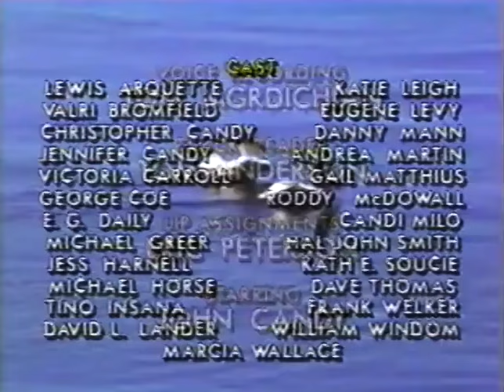Classic TV Theme: Camp Candy (Harry Nilsson)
For two seasons on NBC, plus another in syndication, 'Camp Candy' (1989) told the animated story of John Candy's kids' camp. Candy was portrayed as a big-hearted lug who each week stumbled into some sort of trouble. Real-life John Candy enlisted friends from SCTV to do guest shots, including Eugene Levy, Andrea Martin, et al. The theme song was written by Harry Nilsson ('Courtship of Eddie's Father'), performed by Nilsson and Candy, while the end credits rotated an assemblage of old songs and soundalikes given new lyrics.
00:00 Episode teaser and opening titles.
01:15 End credits: three examples.